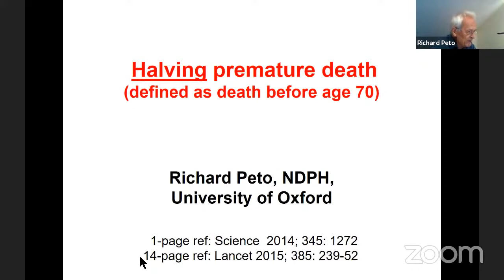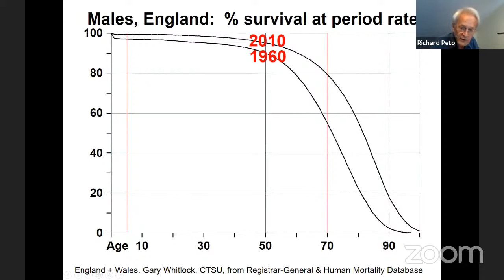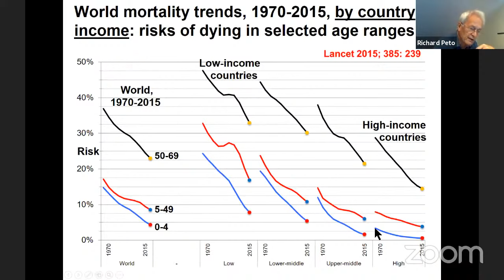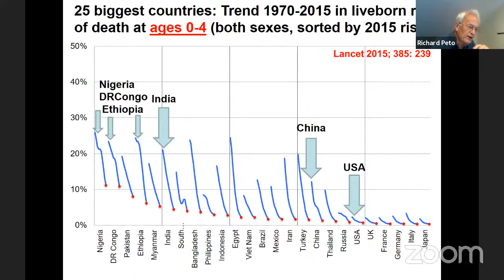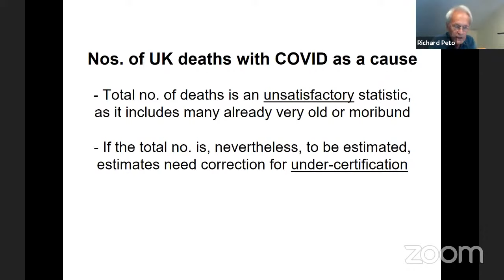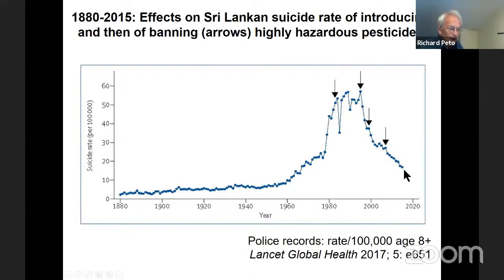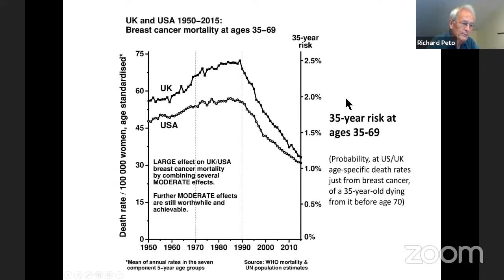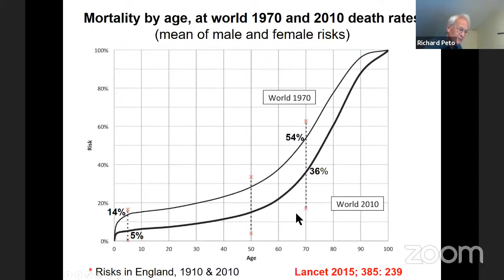EMPH with Professor Sir Richard Peto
In our Sixth Evolutionary Medicine and Public Health seminar, we hear from Professor Sir Richard Peto, from the University of Oxford. Professor Peto will be talking to us about "Halving premature death."

There will be time for questions at the end, you can submit questions either in the youtube chat, or using this form if you don't have a youtube account. You're welcome to put your name by your question, or leave it anonymous